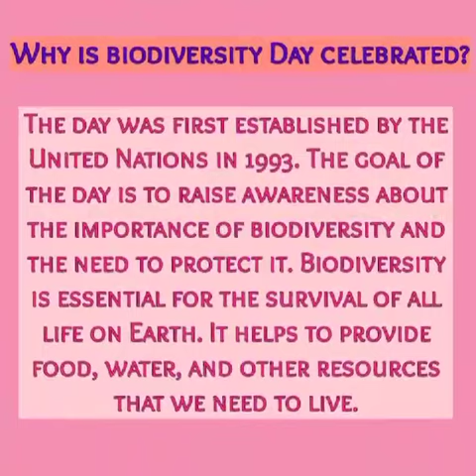Save Biodiversity, Save Life. S. R. V. Team